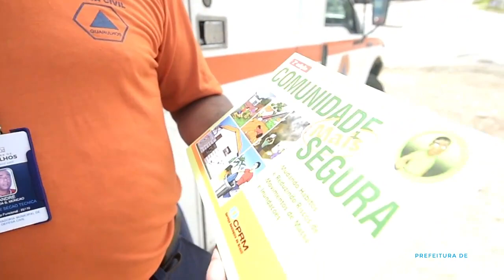Defesa Civil durante os períodos de chuvas intensas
Conheça o trabalho realizado pela Defesa Civil durante os períodos de chuvas intensas! ☔

Lembre-se: em caso de emergências, acione a Defesa Civil por meio do 199!